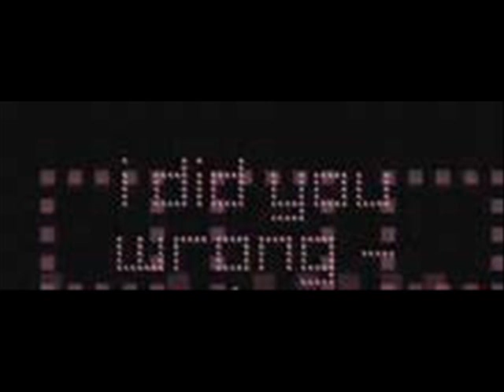Kritical & lil Renzo - I did you wrong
Y.S.H